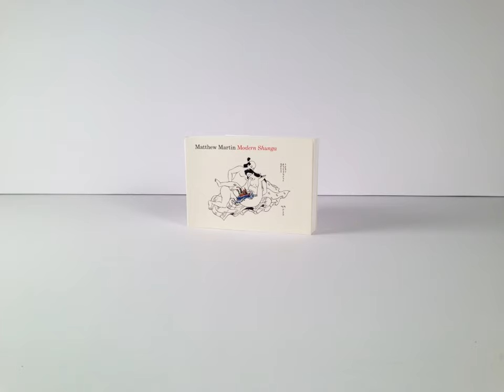Modern Shunga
Accordion